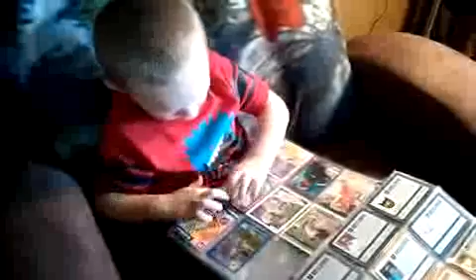Qik - Kagen looking @ his truck cards by Brian Ray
Streamed by Brian Ray in United States. Qik is the fastest way to upload videos to YouTube from your mobile phone.